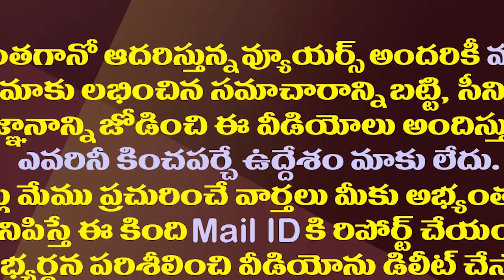అసలు విలన్ ను వదిలేసి పోలవరంపై టీడీపీ వైసీపీ ఫైట్| Polavaram Project is In A Political Framework